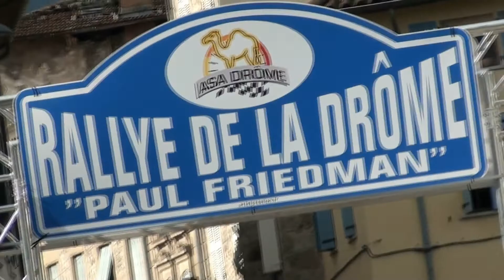Rallye de la Drôme Paul Friedman 2019 - Renault Clio RS N°44 - Johan CARRIER et Clément PERINO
Voici la vidéo personnalisée avec les passages de Johan CARRIER et de Clément PERINO à bord de la Renault Clio RS N°44 lors du Rallye de la Drôme Paul Friedman 2019.